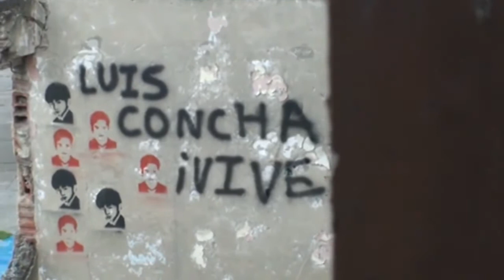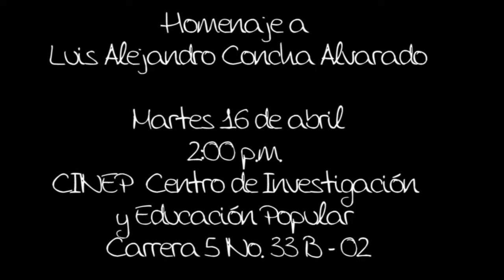Invitación: Luis Alejandro Concha Alvarado, 7 años de impunidad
Apreciadxs compañerxs

Reciban un caluroso saludo de nuestra parte

El martes 16 de abril del presente año se cumplen 7 años de impunidad.

El 16 de abril del año 2006 nuestro hijo Luis Alejandro Concha Alvarado, junto con sus compañeros, Oscar J. Sánchez, Jennifer Patricia Riveros y Ricardo Ruiz, estudiantes de la Universidad Libre y de la Incca fueron asesinados por el Estado Colombiano. A Jennifer se la llevaron herida y aún se encuentra desaparecida.
De manera muy especial queremos invitarlos al aniversario- conmemoración que efectuara en el CINEP  Centro de Investigación y Educación Popular Carrera 5 No. 33 B - 02. Bogotá. Colombia.

Fraternalmente
Gloria Alvarado y Luis Concha miembros del MOVICE Capitulo Bogotá